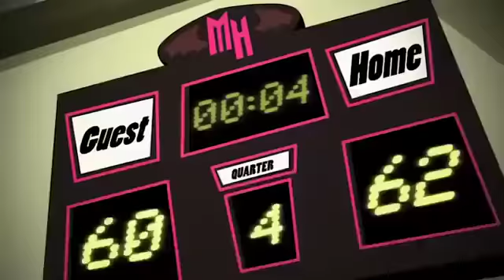Monster High Turkiye 💜 Yaz Derleme 💜cocuklar icin cizgi filmler